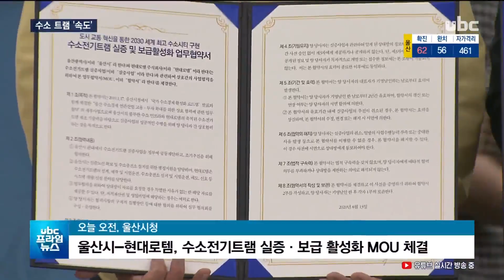수소 트램 '속도' 2023년 국내 첫 운행 UBC프라임뉴스 20200813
수소 트램 '속도'.."2023년 국내 첫 운행"

 수소전기차를 넘어
울산 도심에서
수소전기 트램을
구경할 날이 머지않았습니다.

 울산시와 현대로템이
수소 트램을 개발해
오는 2023년 국내 최초로
울산항선에 투입하기로
했습니다.

 (리포트)
 현대로템이 개발 중인
수소 전기 트램은
소형버스 5대를 붙여 놓은
길이입니다.

 엔진은 수소전기차
넥쏘의 연료전지스택으로
4개를 장착합니다.

 한 번 충전에 150km 달리고,
최고 속도는 시속 70km입니다.

 승용차의 1/8에 불과한
에너지를 쓰지만,
도심 내 속도는 2배 빠르고
이산화탄소 배출은
승용차의 1/6, 화물차의
1/13에 그칩니다.

 (인터뷰)이원상/현대로템 상무
-"한번 충전하면 적어도 150km 이상 달릴 수 있기 때문에 배터리 트램에 비해서 굉장한 장점을 갖고 있고요. 특히 공기정화 기능까지 가지고 있어서 친환경 측면에서도 상당히 우리에게 도움이 되는.."

 (브릿지: 수소전기 트램은
태화강역과 울산항을 오가는
화물 전용 노선인
울산항선 폐선 구간에
투입됩니다.)

 이를 위해 울산시는
329억 원을 들여
산업단지에서 생산하는
부생수소 지하배관이
지나가는 태화강역에
(CG-IN)충전소와 정거장을
구축해 실증 운행을 지원합니다.

 수소 트램은 태화강을
오가는 수소 선박과 수소연료
발전기를 구축하는
율동주택지구와 어우러질
수소도시의 마중물입니다.
                (-OUT)

 (인터뷰)송철호/울산 시장
-"관련 기업의 기술과 인프라 개발을 적극 지원하고 정부와 연계한 실증사업을 활발히 추진해나가면서 우리나라의 수소경제 분야의 성장을 적극 견인해 나갈 것입니다."

 수소전기 트램은
빠르면 2023년부터
울산 도심을 질주합니다.

 실증을 넘어선 국내 최초의
운행이자 저상형 트램 방식으론
세계 첫 사례가 됩니다.